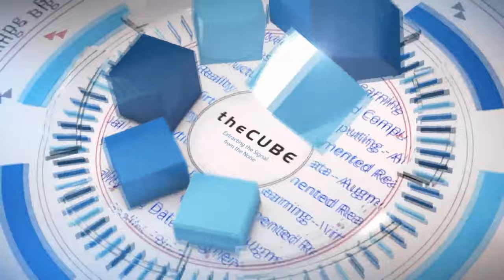Clayton Coleman, Red Hat | KubeCon 2017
Clayton Coleman joins CUBE hosts Stu Miniman and guest host Matt Broberg live from KubeCon in Austin Texas

Controlled chaos: Maturing Kubernetes weighs choice and standards

The rich complexity of Kubernetes’ open-source system for managing containers (a virtualized method for running distributed applications) attracts diverse users and contributors alike. Everyone from public cloud providers to small startups to enterprise users has their hands in it; can they collaborate to control the chaos and bring standards to the maturing technology?

The range of ways companies use Kubernetes is so varied that there must remain a wide selection of choices, according to Clayton Coleman (pictured), architect of containerized application infrastructure at Red Hat Inc. “It takes a spectrum,” he said.

Clayton spoke with Stu Miniman (@stu), host of theCUBE, SiliconANGLE Media’s mobile livestreaming studio, and guest host Matt Broberg (@mbbroberg) during an interview at KubeCon + CloudNativeCon in Austin, Texas.

At the all-in end of that spectrum, there are companies deploying microservices-based production applications on public cloud. At the opposite end, there are giant corporations with decades-old legacy techn using Kubernetes piecemeal in a larger system.

“This is where an ecosystem really comes into play,” Coleman stated.

Varying Kubernetes delivery models
The Kubernetes ecosystem traces the arc of users with different delivery models. First and foremost, Kubernetes is a free, open-source technology. Increasingly, public clouds like Amazon Web Services Inc. are integrating Kubernetes into their infrastructure as a service. Red Hat entered the fray with its signature packaging of open-source technology in the form or OpenShift — its distribution of Kubernetes using Docker containers. The idea of a distribution — curating and making some choices about how an open-source technology should be used — is Red Hat’s wheelhouse.

“We’ve actually started to really apply the distribution mindset to Kubernetes,” Coleman said.

Kubernetes is part of the Cloud Native Computing Foundation. The number of CNCF projects has grown from four to 14 over the last year. No project or company will dominate open source; likewise, Kubernetes will not dominate the CNCF, Coleman stated. However, “I would expect to see an effort at thinking about Kubernetes as the core, the kernel if you will,” he added.

Around the Kubernetes core, other CNCF technologies will ideally coalesce around some best practices, according to Coleman. For instance, standards around security in Kubernetes and containers and other issues need addressing.

“We all kind of need to work together to make those standard solutions happen,” Coleman said. To that end, there is the CNCF conformance profile for Kubernetes. “It’s a new effort that intends to take the tests that we use in Kubernetes to make sure that it’s working correctly and use that to say, ‘This is something that you can rely on every Kubernetes distribution also supporting,” Coleman concluded.

Watch the complete video interview below, and be sure to check out more of SiliconANGLE’s and theCUBE’s coverage of the KubeCon + CloudNativeCon event. (* Disclosure: Red Hat Inc. sponsored this segment of theCUBE. Neither Red Hat nor other sponsors have editorial control over content on theCUBE or SiliconANGLE.)